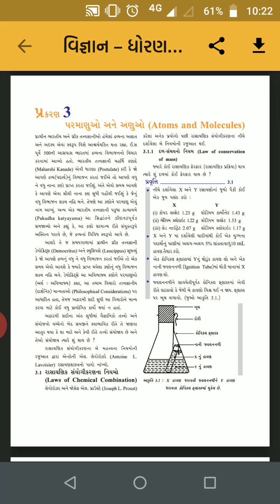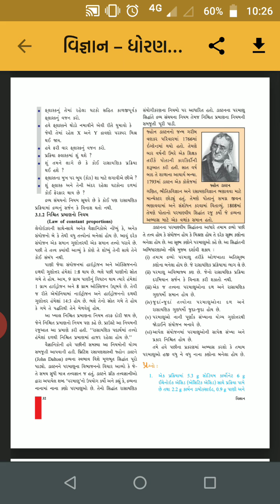GM std 9 sub science ch 3 1